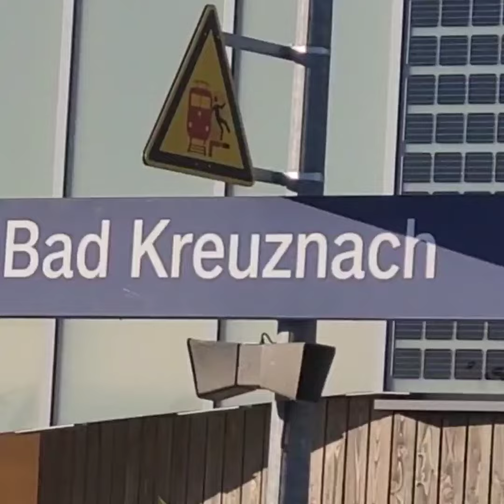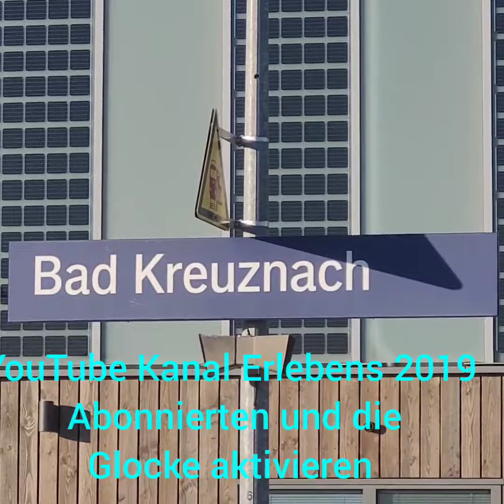Zugausfahrt in Bad Kreuznach Teil 2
Zugausfahrt in Bad Kreuznach #2
(Viedeonummer 6️⃣8️⃣0️⃣)

1. 🚆RB65 Bingen(Rh)Hbf

Linie: Regiolabahn 12719
Ziel: Bingen Hbf
Über:  Langenlonsheim

1. Fahrzeug
DB Regio
🚆RB65
Vom Kaiserslautern Hbf
Über Winnweiler  - Rockenhausen -  Bad Kreuznach
Nach Bingen(Rhein)Hbf
🚆Kaiserslautern Hbf  》Bingen(Rhein)Hbf
🚏Bretzenheim(Nahe) - Langenlonsheim

🅰️Kaiserslautern Hbf 09:32
🔽Winnweiler 0️⃣9️⃣:5️⃣2️⃣
🔽Rockenhausen 1️⃣0️⃣:0️⃣1️⃣
📍🔽 Bad Kreuznach 1️⃣0️⃣:4️⃣1️⃣
⬇️Bretzenheim(Nahe) 10:45
⬇️Langenlonsheim 10:49
⬇️Laubenheim(Nahe) 10:52
⬇️Müster-Sarmsheim 10:56
🅱️Bingen(Rhein)Hbf 11:02